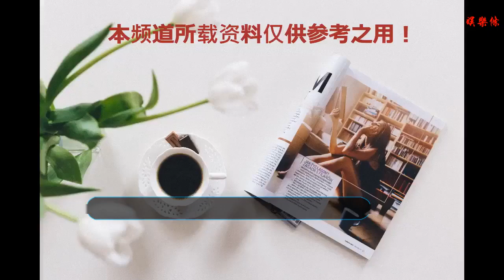陳曉新劇未播先火，兩位主角的顏值就夠撐起一半的收視率了！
谢谢！

    陳曉新劇《一場遇見愛情的旅行》未播先火，公路懸疑愛情劇？兩位主角的顏值就夠撐起一半的收視率了！ 該劇從名字上聽起來就特別的浪漫，只聽名字就知道是一部劇情非常不錯的電視劇。這部電視劇是由毛衛寧執導，陳曉、景甜領銜主演的公路懸疑愛情劇。這部劇是由一幅名為《寶貝》的名畫牽扯出一樁跨國洗錢販毒案件, 景甜飾演的白領李心月被卷入其中，一場懸疑重重的驚險旅途就此展開。【文尾有福利】 由人氣小鮮肉陳曉飾演的公安新晉緝毒警員金小天在跟蹤過程中多次救了景甜飾演的李心月于危險之中，在這個過程中男女主角相互產生了感情。這部劇里大部分的情節都是發生在公路旅行的途中，也就是說這部劇算是填補了國產劇公路片的空白。陳曉首次飾演警察，先導片中，他充滿青春氣息和正能量的緝毒警察形象讓人耳目一新，網友紛紛贊其可塑性強。 近年來，陳曉在角色上，不斷突破自我，從開始的古裝男神林平之、皇親貴胄十三爺，到重塑金庸武俠經典中的大俠楊過，從民國時期愛國、有擔當的沈星移、肖君浩到現代軍旅題材《陸戰之王》中的主角張能量，從《智取威虎山》中的滿腔熱血的高波，到《如影隨心》里充滿神秘藝術家氣質的陸松，陳曉用細膩的表演質感和多變的角色層次，展示著作為演員專業能力和可塑性。 景甜自出道以來也有著非常多的優秀作品，代表作有《特殊身份》、《警察故事2013》、《長城》、《大唐榮耀》等。景甜是一個長相十分甜美的姑娘，在影視圈里她有著很多的稱呼，比如甜甜、小甜，甜兒、公主。景甜這幾年可以說是比較有流量的女明星了，在眾多演員中還是比較優秀的，作風也比較低調。 其實電視劇《一場遇見愛情的旅行》對于女主角景甜來說也是一個很好的嘗試，景甜自從出道以后，這些年來一直都是走的“電影咖”的路線，可惜在電影上并沒有獲得大眾的認可，現在轉戰電視劇希望能有一個更好的發展。其實她表現力很豐富，只要這個角色她能把握住，她會演得非常好。” 在該劇中景甜飾演的普通白領李心月以千萬重金拍下大畫家楚鴻飛的畫作《寶貝》，這個奇怪的行為引起了警方的注意，被臥底警察陳曉飾演的金小天像影子一樣追蹤。倆人陰錯陽差地一起上了楚鴻飛之子楚之翰的創業項目直播旅行房車，開往心月想念又害怕的故鄉香格里拉。在風景如畫的旅途中，李心月與一直保護她的金小天互生好感，但金小天礙于臥底的身份一直不能表白。當販毒集團與楚鴻飛聯合導演的所有丑惡在香格里拉的陽光下曝光后，心月為畫家父親討回了公道。而小天也圓滿完成了任務，成長為一名優秀的人民警察。 對于該劇，是未播先火，《一場遇見愛情的旅行》的播出時間也備受網友們的期待。不知道你有沒有期待這部公路懸疑劇的播出呢？